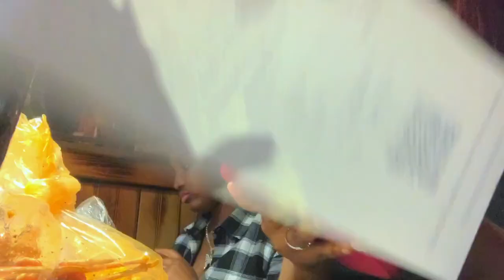vlogging like ur in my cf | seafood,college basketball game, party etc!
We on the way to 2k! Don’t forget to watch my previous videos as well !